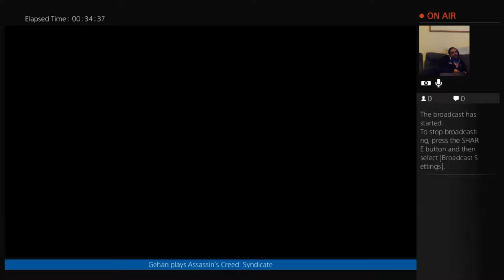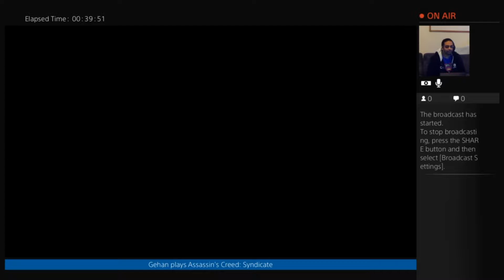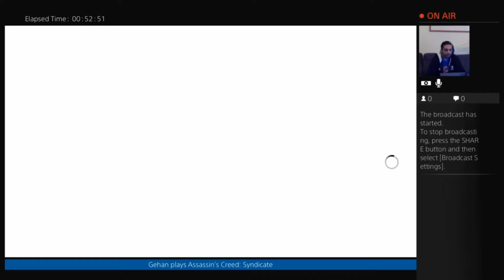Assassin's Creed Syndicate - Part 11 - All I Need Is Another Box Of Deno-Meatray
Gehan gets into a coach with a strange lady